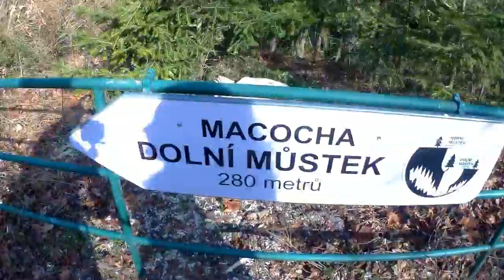Víkendová akce Vilémovice 2017